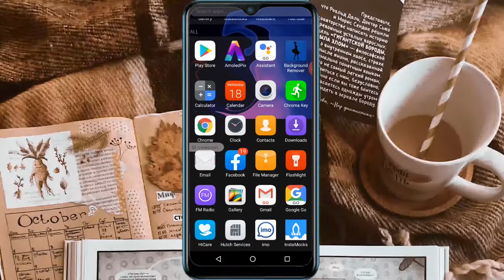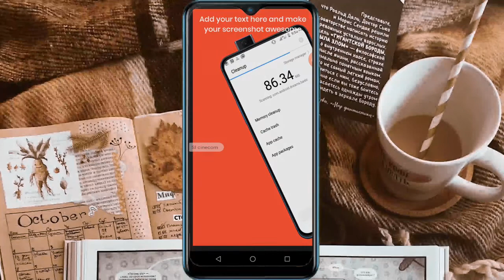How TO Screenshot edit mobile frame sinhala|sl cinecom පෝන් එකක ෆ්‍රෙම් එකක් හදමු.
මේ වගේ වීඩියෝ තාක්ෂණික මෙන්ම අධ්‍යාපනික වීඩියෝ ගොඩක්
   මම මගේ youtube නාලිකාවේ සිදු කරනවා .
   මේ වගේ වීඩියෝ මග නොහැර
   අමතක කරන්න එපා .
ඔයාලට තව දෙයක් කියන්න ඕනේ, මන් මේ හැම වීඩියෝ එකක්ම ඔයාලට ගේන්නේ හොදට අත් හදා බලලා. ඒක නිසා ඔයාට කිසි දේකට බය වෙන්න ඕනේ නෑ..
✌️ඔයාට මන් දාන වීඩියෝ වල මොකක් හරි ගැටලුවක් ආවොත් මේ number එකට massege එකක් දාන්න..
මේ වීඩියෝ එක ඔයාට වටිනවා කියලා හිතෙනවා නම් like එකක් දාලා නොදන්න යාලුවෙක්ටත් බලන්න ශෙයා කරන්නත් අමතක කරන්න එපා.

මගේ වීඩියෝ බලන ඔබ සැමට සුබ දවසක්